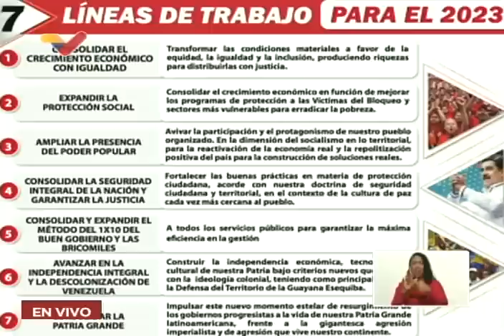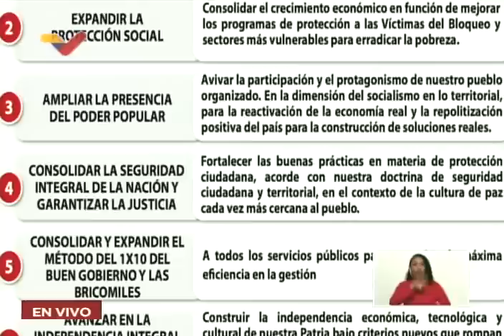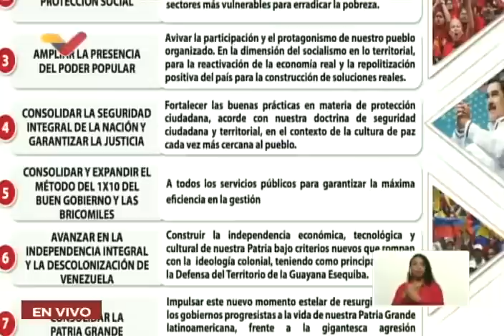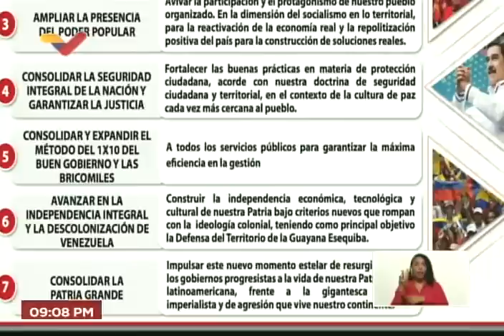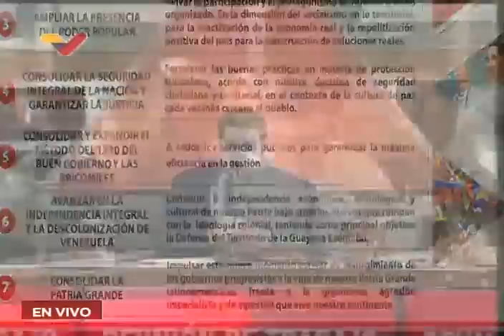Presidente Maduro en reunión de Alto Mando Político Militar en el Hotel Humboldt, 16 enero 2023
El Presidente de Venezuela, Nicolás Maduro, realizó una reunión con integrantes del Alto Mando Político y Militar de la Revolución Bolivariana en el Hotel Humboldt, ubicado en el Parque Nacional Waraira Repano, Caracas, en la cual también participaron gobernadores, alcaldes, miembros del gabinete y los partidos del Gran Polo Patriótico. Desde allí, tras una primera reunión en privado, informó en transmisión de VTV la incorporación de una nueva línea de acción para el año 2023 a las seis anunciadas el pasado 12 de enero en la Memoria y Cuenta.

USDT o Bitcoin (BEP20): 0xef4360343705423a24119205eeb1de2a10fd23f4

USDT (TRC20): TQJB86JZjF5Kt1C7f322aax4iyD6x65UcV

Petros: PFfDUW3cj1WD7cUPYg9MK2EtgG5nUgVzuc